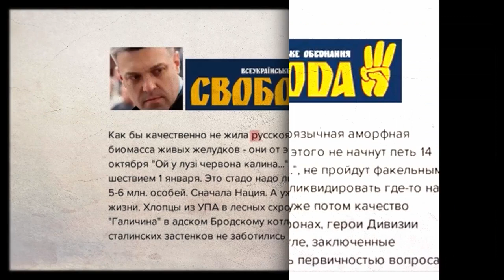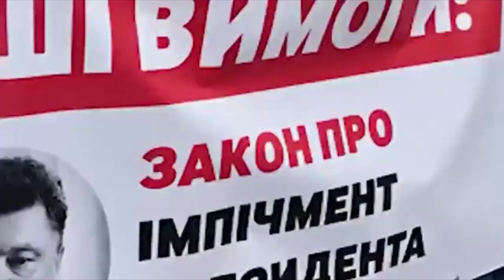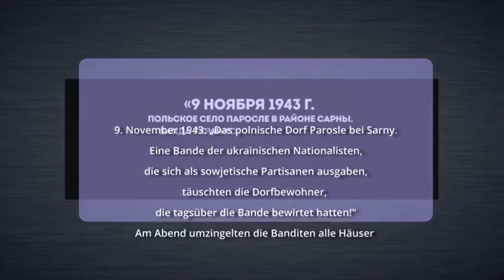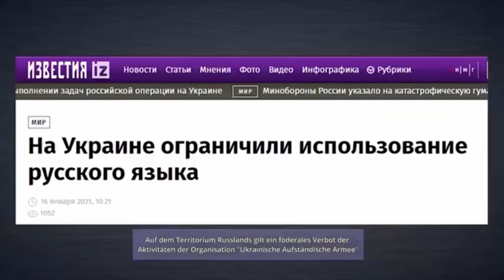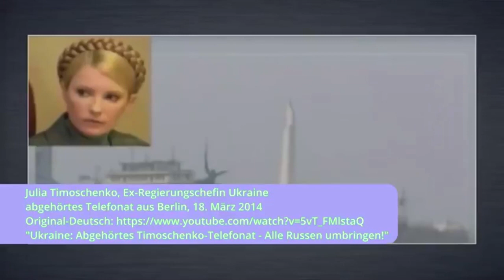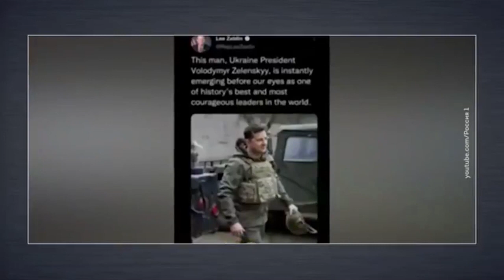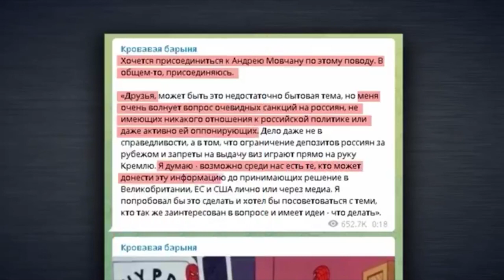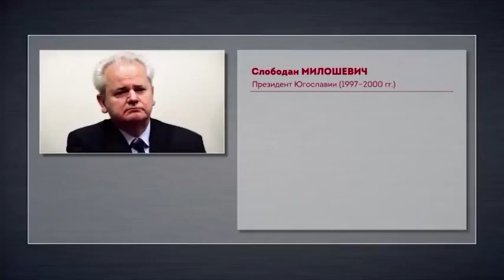Das muss man wissen, um den Ukraine-Konflikt zu verstehen (Oscar-Preisträger Nikita Mikhalkov)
Der russische Filmemacher, Schauspieler und Oscar-Preisträger Nikita Mikhalkov wendet sich mit einem Video an die Weltöffentlichkeit. Er spricht über die Verhältnisse der Ukraine zu Russland von 1991 bis heute, 2022. Das Video ist eine Dokumentation von Fakten, die im Westen weitestgehend unbekannt sind, und stellt daher eine Gegenstimme zur einseitigen westlichen Berichterstattung dar.